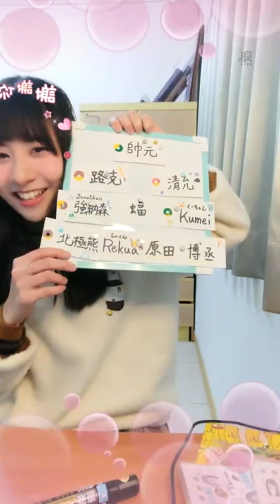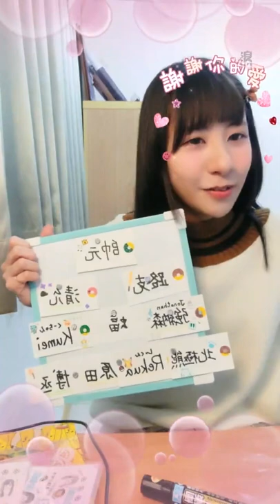2022 02 14 AKB48 TeamTP．Unit Daisy．宮田留佳「浪Live」直播